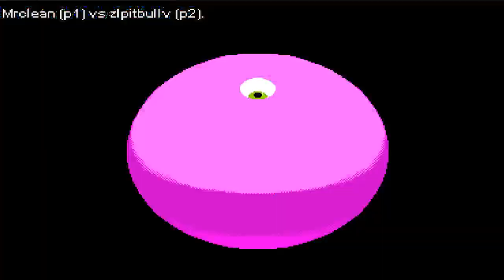FightCade Online -MarvelSuperHeros Vs StreetFighter - MrClean(USA) Vs Zlpitbully(MEX)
Although just a casual player in MshVsSF the game mechanics has similarities to Marvel Vs Capcom 1 Zlpitbully respectfully so being a legit MshVsSF player versus off against MrClean in a clashing showdown. Prepare for 30 minutes of brawling, winning streaks back n fourth, cool spidy combos and aggressive play style, enjoy.